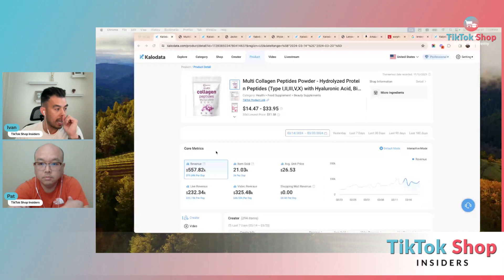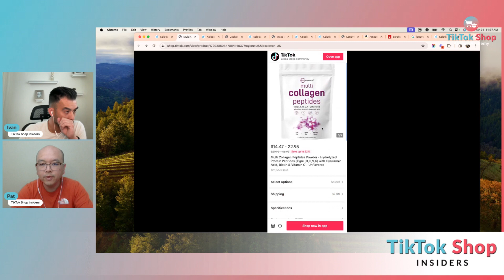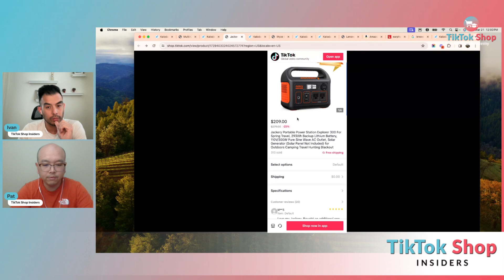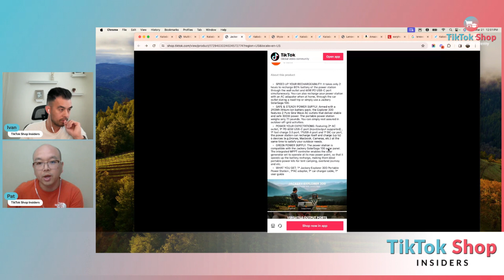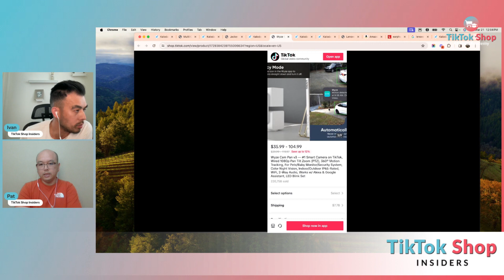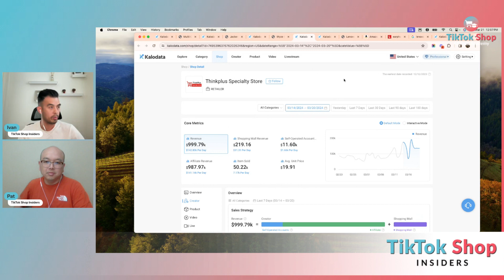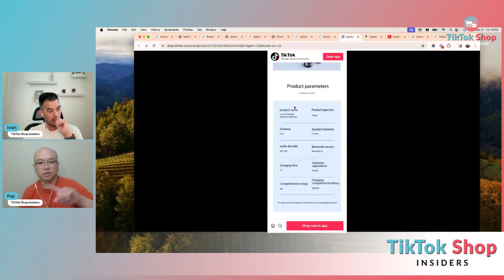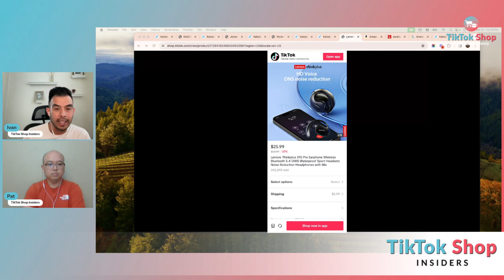TikTok Partner Program, TikTok Shop Listing Optimization & Broken Shoplinks | TSI Podcast Ep 4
This episode is packed with nothing but actionable tips. We're cracking the code on how our TikTok Shop agency can help your brand sell more on TikTok through the TikTok Partner Program. Plus, we're diving into TikTok Shop product listing optimization. Discover how to craft irresistible listings that stop scrollers in their tracks and turn them into loyal customers.